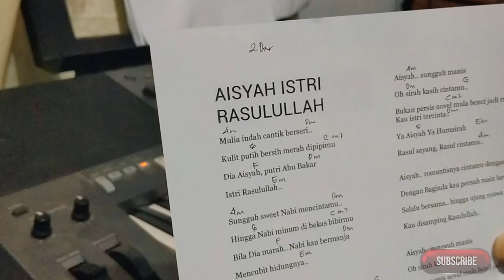Cover lagu trending AISYAH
--- AISYAH ---

Istri Rasulullah

Mencubit hidungnya

Aisyah…
Kau disamping Rasulullah…

Aisyah…
Kau istri tercinta Ya Aisyah Humairah…

Istri Rasullallah

Mengikat rambutnya

Aisyah…
Kau disamping Rasulullah…